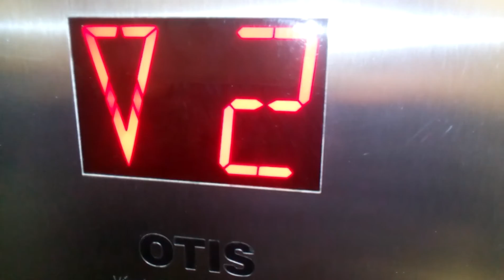Modernizovaný Výtah Transporta Na Výtah Otis Zelený Panelák Na Beskydské Třinec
Výtah starý